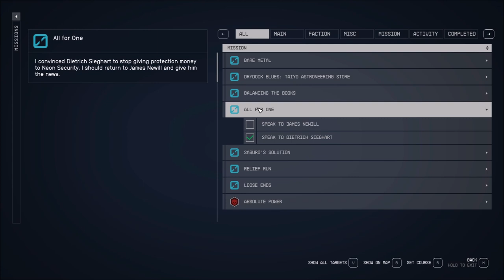Let's Play Starfield (Blind), Part 101: Neon Abridged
(Part 1 of 5) We continue exploring Neon, this time with 100% less stutters. We visit and hand out pamphlets (or attempt to) at Legrande's Liquors, Neon Tactical, Trade Authority, and Sieghart's Outfitters. We also try to get Dietrich at the latter shop to stop giving protection fees to Neon Security.